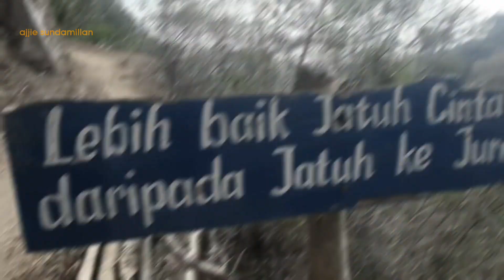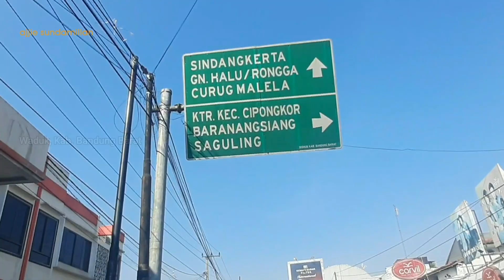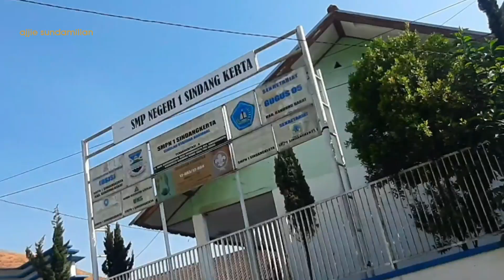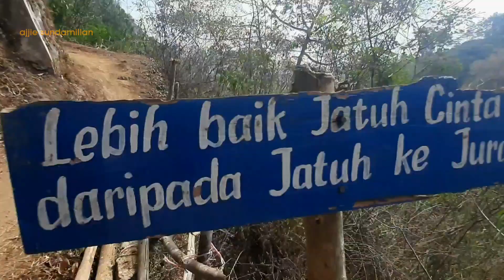sulit untuk di jangkau..!! || CURUG MALELA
gaskeun guys, pantau perjalanan kami ya sobat
salah satu perjalanan panjang lagi ke ujung Bandung
beneran guys, makanya kita semangat
menuju salah satu air terjun yang lagi hits bingiit guys

Curug Malela
keberadaannya tersembunyi

bersama Bomber Adventure
semoga videonya menghibur ya

tournuhun_terimakasih